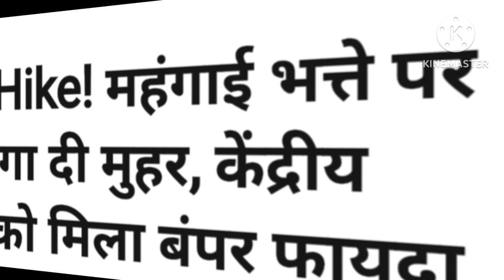महंगाई भत्ते में 4% की बढ़ोतरी और 02 महीने जनवरी, फरवरी का एरियर को कैबिनेट बैठक में मिली मंजूरी।